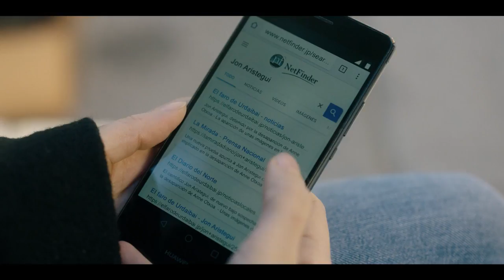Jon Arístegui, decepcionado tras las sospechas de Elena - Presunto Culpable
Elena es advertida por una compañera de trabajo sobre Jon Arístegui. Las noticias vuelan y ya saben que se ha visto con el presunto culpable de la desaparición de Anne. La joven, deja plantado a Jon y acaba por decepcionarle por comenzar a pensar como una más del pueblo.